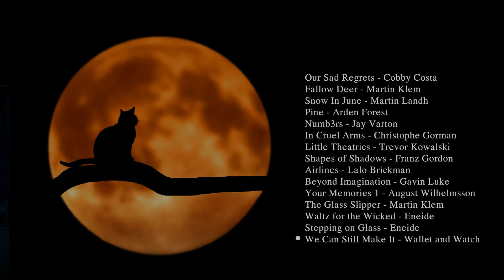Sorrow looks back, worry looks around, faith looks up (dark academia playlist )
00:00 Our Sad Regrets - Cobby Costa
02:16 Fallow Deer - Martin Klem
04:39 Snow In June - Martin Landh
07:17 Pine - Arden Forest
09:40 Numb3rs - Jay Varton
11:48 In Cruel Arms - Christophe Gorman
13:32 Little Theatrics - Trevor Kowalski
16:14 Shapes of Shadows - Franz Gordon
19:41 Airlines - Lalo Brickman
21:33 Beyond Imagination - Gavin Luke
26:05 Your Memories 1 - August Wilhelmsson
27:59 The Glass Slipper - Martin Klem
29:40 Waltz for the Wicked - Eneide
31:36 Stepping on Glass - Eneide
33:40 We Can Still Make It - Spectacles Wallet and Watch

Background:
🎧 𝐓𝐡𝐞 𝐄𝐦𝐩𝐫𝐞𝐬𝐬 is created to promote and support new artists, (musicians / labels, composers, producers, photographers / filmmakers) who want to create a fan base. Send your song or video on 𝐓𝐡𝐞 𝐄𝐦𝐩𝐫𝐞𝐬𝐬